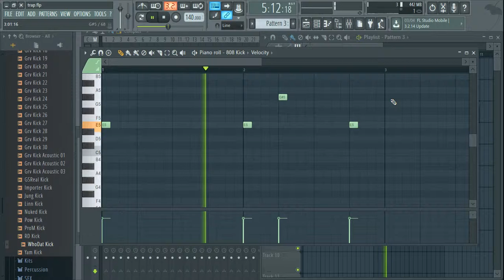Simple trap beat tutorial for beginners FL Studio 12 No copyright Music free